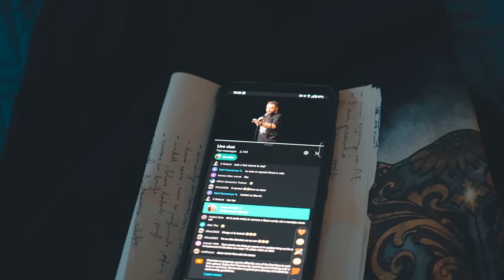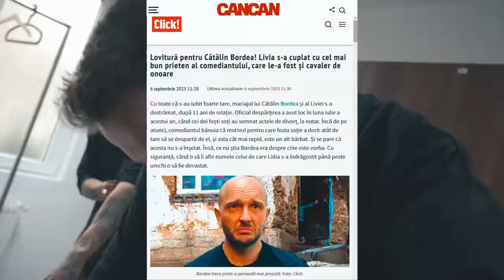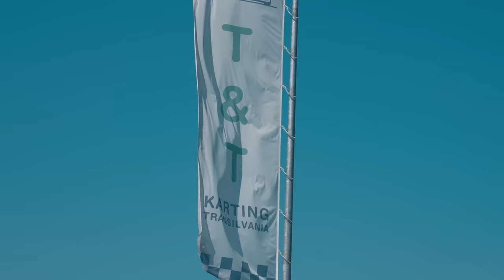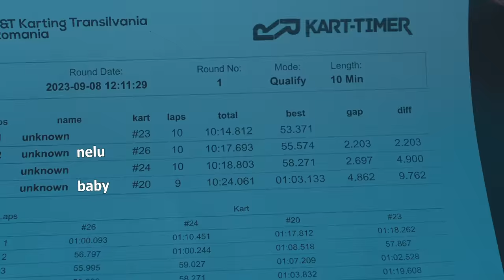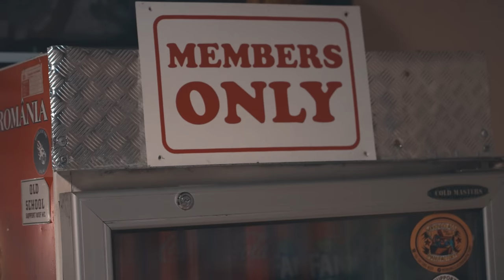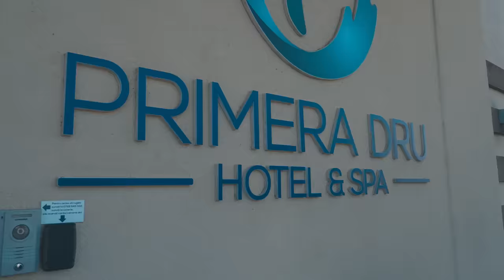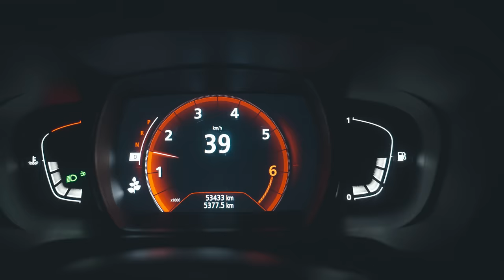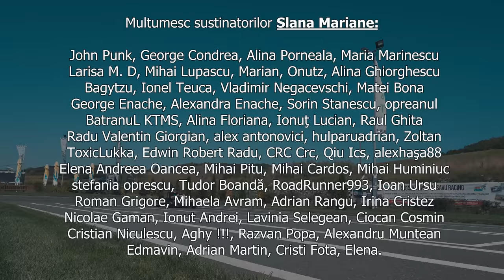Turneu nou in FORTZA 💪| TurVlog #119 | Cortea & Bordea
Ochelari Gunnar reducere 15% cu codul SLANA